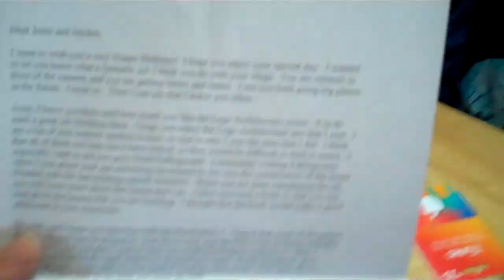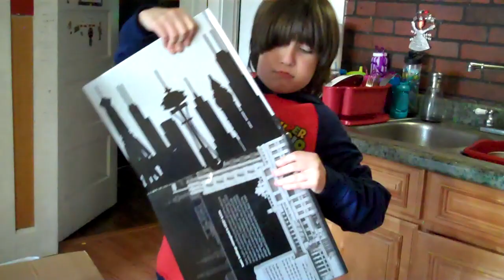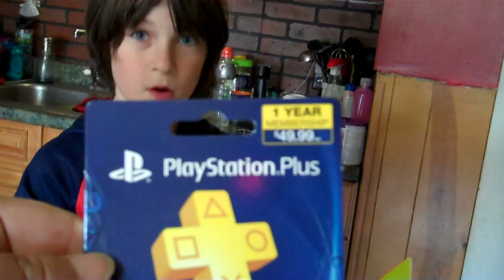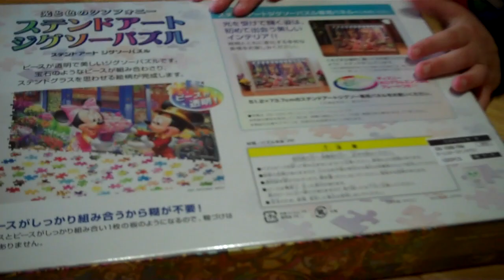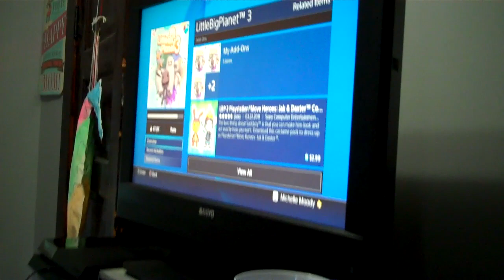Twins Get Some Amazing Surprise's !!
We are always amazed by the thoughtfulness and generosity of our viewers !!